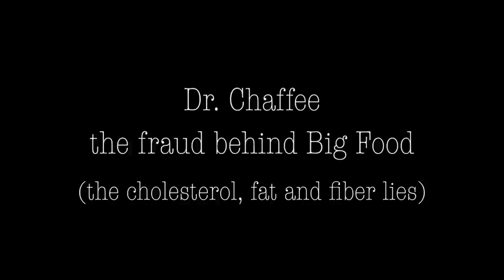carnivore diet (Cholesterol, Fat & Fiber New Science by BIG FOOD corps)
The carnivore diet is something that I've used as a tool to reveal the lies we've been told by Big Pharma and Big Food. Whether one chooses to eat a carnivore diet not is beside the point -- the point is to find truth. The truth is that we've been lied to for decades. This is why we are sick, fat, unhappy, unhealhty. There is so much more to our realities that what we've been taught, sold and told. I hope this video helps you break out of your reality and into an entirely new world where you can achieve your potential.

00:00 Intro duction
00:42 Cholesterol Lie
09:20 Fat (Saturated Fat) Lies
11:38 Seed Oils
16:49 Fiber Lies
18:23 Saw Dust In Fiber
26:59 Bowel Movements
33:06 Alcohol Propoganda
35:58 Dr. Chaffee's View on Alcohol
42:37 How to Build Muscle and Size
54:04 Sugar
57:18 Is this a cult?